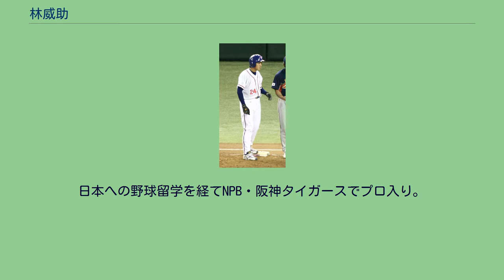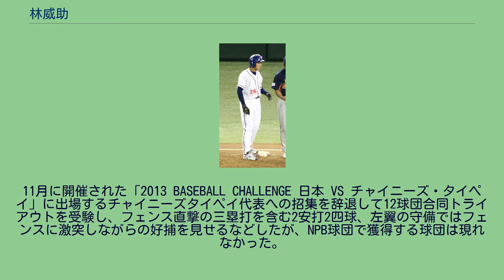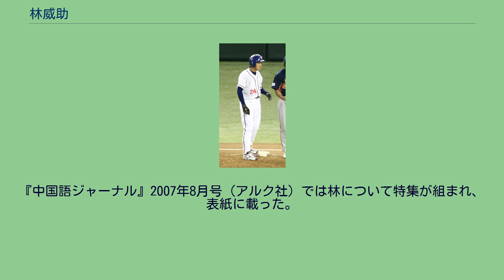林威助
林 威助（リン・ウェイツゥ、英文表記：Wei-Chu Lin, 1979年1月22日 - ）は、台湾（中華民国）の台中市出身の元プロ野球選手（外野手）、野球指導者。
左投左打。
2021年より中華職業棒球大聯盟 (CPBL) 中信兄弟の監督。
日本への野球留学を経てNPB・阪神タイガースでプロ入り。
国籍は中華民国（台湾）だが、日本の高校・大学に通っていたため規定により日本人登録選手の扱いとなっていた。
その後中信兄弟に所属し、2015年から2017年まではチームキャプテンを務めた。
幼い頃にテレビで見た日本野球に憧れ、小学生時から野球を始めた。
中山國民中學在学時から、台湾ではその非凡な野球センスが話題となっていた。
中学卒業後、日本への野球留学の誘いを受けるも、父の体調を慮って一旦は断っていた。
しかし翌年再び勧誘され、日本の文化に触れたい好奇心もあり柳川高校へ入学した、。
同級生に田中瑞季がいる。
柳川高校では、2年夏の福岡大会で決勝に進出。
しかし小椋真介を擁する福岡工大付高校に敗れ準優勝。
また、入学が2年遅れだった関係から、日本高等学校野球連盟で定められている年齢制限を超えることとなった3年時は公式戦に出場できなかった。
甲子園出場という目標を失い台湾に帰ることを考えたが、日本でプロ選手になることに目標を切り替え、木製バットを使用するなど高校卒業後を見据えた練習に入った。
高校通算47本塁打を放っているが、以上のような理由から高校1・2年の2年間での記録である。
近畿大学へ進学し、1年春から右翼手のレギュラーとしてリーグ戦に出場し首位打者とベストナインを獲得。
しかしその後は不調に陥り3年時は膝の故障で主に代打での出場となった。
4年時はその故障をおして3番・左翼手でスタメンに復帰、春季リーグ戦後のリーグ選抜に名を連ねたほか、秋季リーグ戦では2度目のベストナインに選ばれた。
リーグ通算75試合に出場、280打数79安打、打率.282、5本塁打、47打点。
2002年のNPBドラフト会議で阪神タイガースから7巡目指名を受け入団。
2003年は故障の癒えていない膝のリハビリに専念し、一軍・二軍戦ともに公式戦出場はなかった。
2004年シーズン途中の8月にアテネオリンピックの野球チャイニーズタイペイ代表に選出され、シーズンでは10月11日の対東京ヤクルトスワローズ戦で公式戦初スタメン・初安打・初打点を記録。
2005年は主に代打で出場し、優勝決定後にはスタメンでも出場し初本塁打を記録。
2006年はかつて掛布雅之が着けていた背番号31に変更。
開幕前の3月に第1回ワールド・ベースボール・クラシック（WBC）のチャイニーズタイペイ代表に選出された。
シーズンでは代打として起用され、セ・パ交流戦では指名打者でのスタメン出場も数試合あった。
オフの11月から12月にかけて開催されたドーハアジア競技大会の野球チャイニーズタイペイ代表に選出された。
同大会でチャイニーズタイペイ代表史上初のアジア競技大会優勝に貢献した。
2007年も開幕から代打での出場が主だったが、4月下旬に濱中治が怪我で離脱して以降はレギュラーに定着。
交流戦後は正一塁手のアンディ・シーツの不振に加えて同じ外野手の桜井広大の台頭もあり、一塁手としてのスタメン出場も多くあった。
しかし、5月13日の対ヤクルト戦でオーバーランした一塁へ帰塁した際に右肩を痛めながら、「せっかくつかんだチャンスを逃したくない」と打撃コーチの正田耕三に訴えて強行出場を続けた悪影響により8月下旬に登録抹消。
9月27日に一軍復帰するも規定打席には4打席不足したが、打率.292。
15本塁打と58打点は、いずれも金本知憲に次いでチーム2位だった。
それまで「プロの世界でレギュラーとして試合に出るようになるまでは、台湾の家族を試合に招待しない」と決めていたが、この年になって日本での生活12年目で初めて家族を日本に招くことができた。
しかし、「右肩肩峰下滑液胞炎」と診断された右肩の回復が思わしくなかったため、同年オフに台湾で開催されたアジア選手権大会のチャイニーズ...